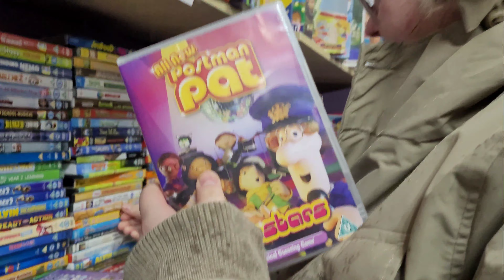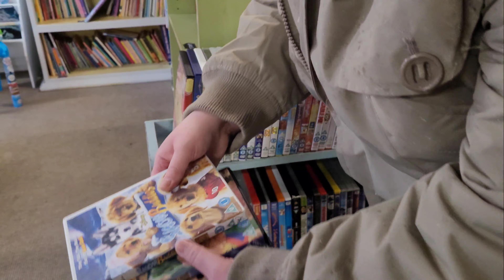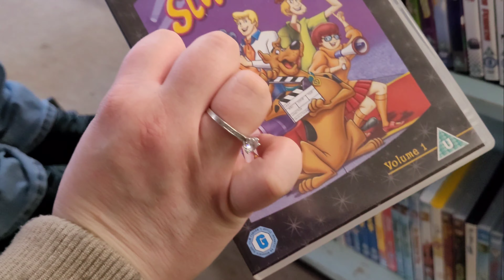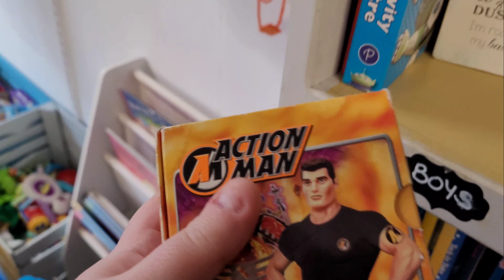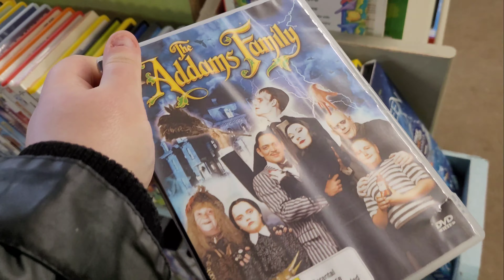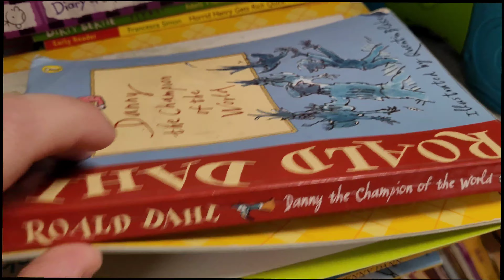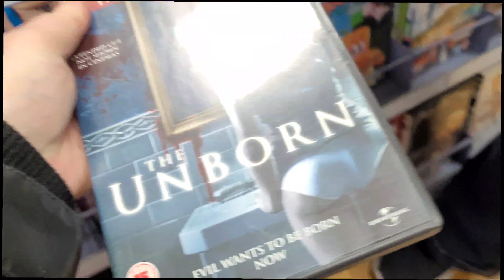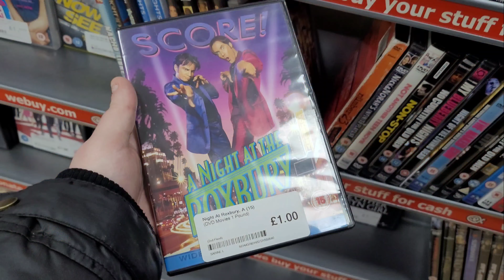Live Media Hunting CEX & Charity Shops | Dudley | Retro Girls UK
We will Be posting pics on Instagram on Twitter and the links are below. Also, I now have a Facebook group in which members can post their pickups and have discussions about movies/series and gaming.